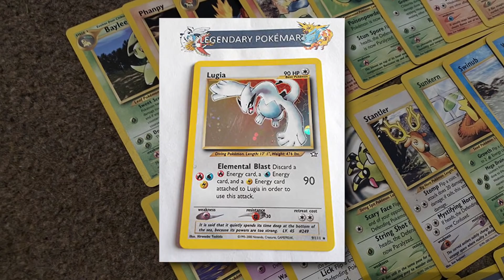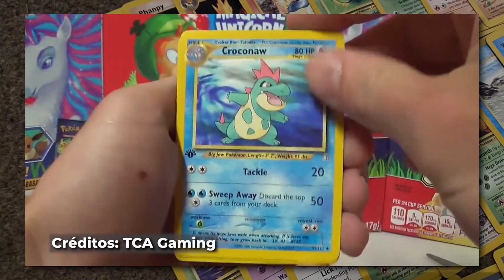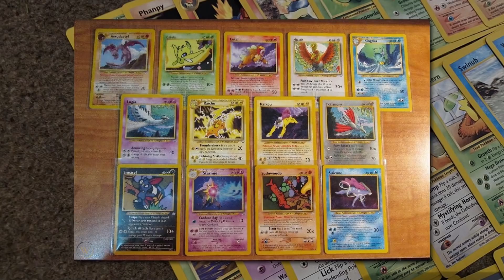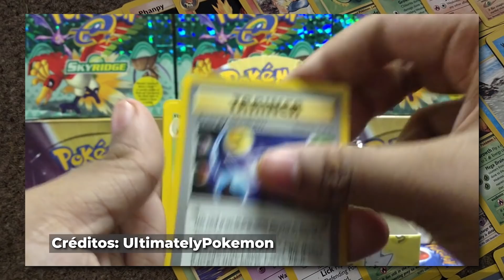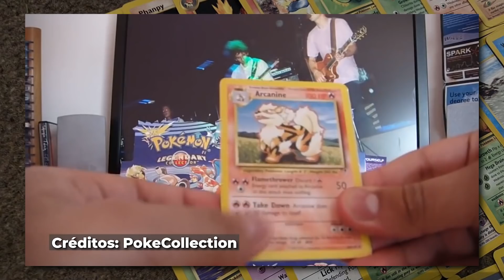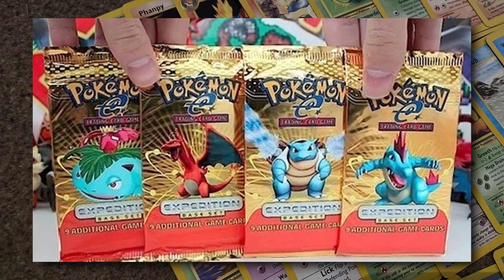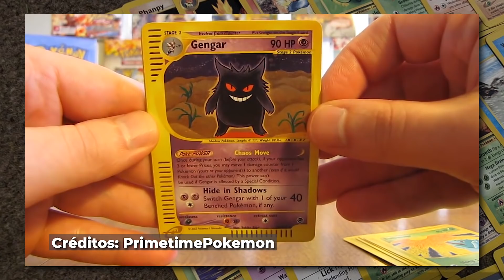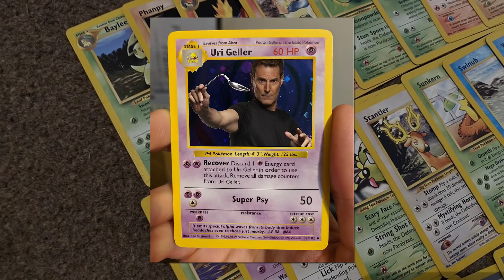História do Pokémon TCG: SEGUNDA GERAÇÃO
Conheça a história do Pokémon Estampas Ilustradas! Uma série com episódios que vão passar por toda a história de um dos maiores jogos de cartas de todos os tempos, o Pokémon TCG. Entenda tudo que acontece até hoje e comece a aquecer para a comemoração de 25 anos do jogo! Apresentação: Lucas TiuSam Borges